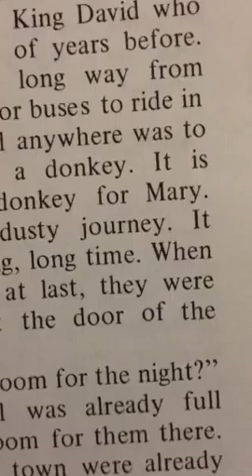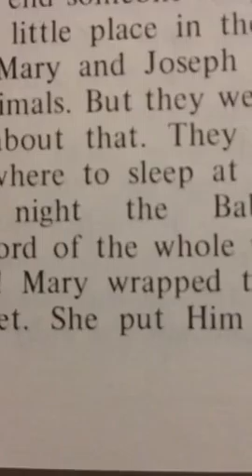The Best Story In The World